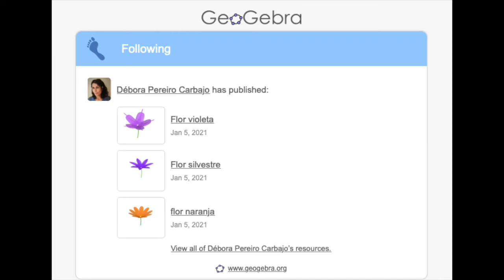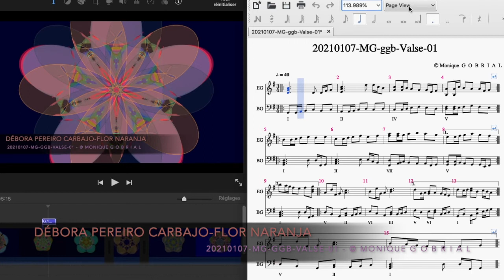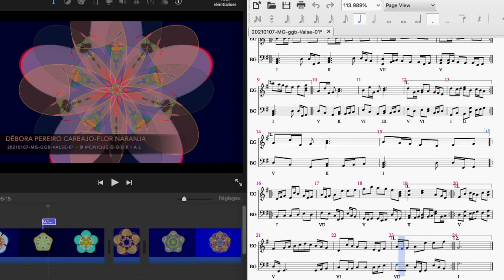20210107 MG ggb Valse 01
Equations GeoGebra © Débora Pereiro Carbajo -  Flor Naranja
Animation : GeoGebra.
Composition : Musescore.
Son : LogicProX.
Video capture  : Screen capture Tool Lite
Synchronisation & Assemblage:  iMovie.
20210107-MG-ggb-Valse-01.mp4
(Pas vraiment une valse)